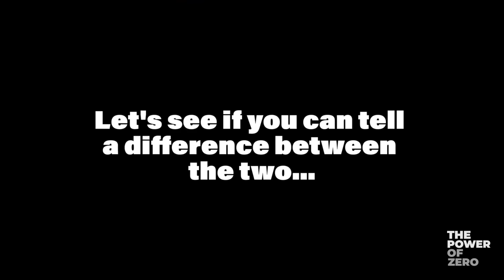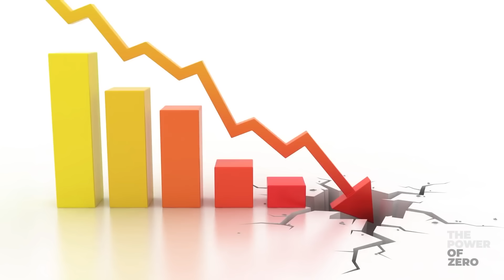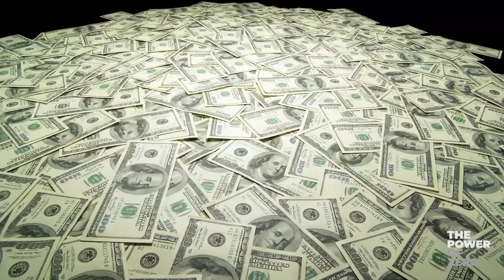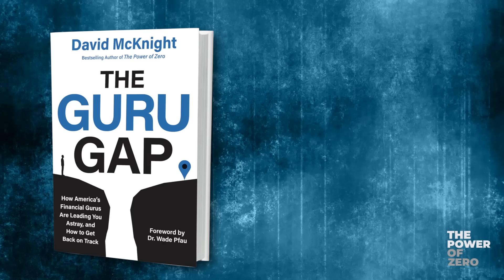Grant Cardone’s Tortured Relationship with Dave Ramsey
When Grant Cardone first got into giving financial advice, he sounded very similar to Dave Ramsey, always talking about penny pinching, saving money and getting out of debt but then he changed along the way, completely. Now he tells you to spend, spend, spend and use debt in order to make more. Let's analyze how Grant Cardone made this switch.